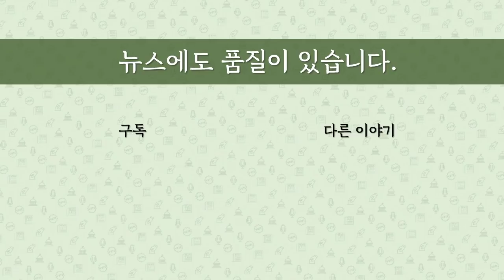[최병묵의 팩트] 열린민주당 돌풍인가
알앤써치 여론조사에서 정당지지율로 열린민주당이 12.6%를 기록했습니다. 생긴지 며칠 되지도 않았는데 일단 성공한 것으로 평가됩니다. 2008년 친박연대때도 비슷한 양상이 있었습니다. 열린민주당의 돌풍 양상을 분석해 봅니다.